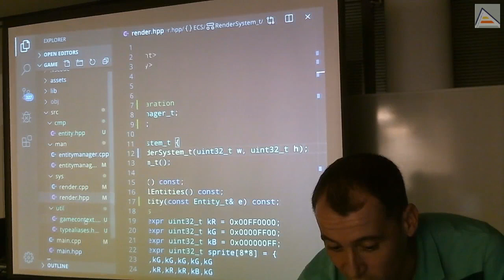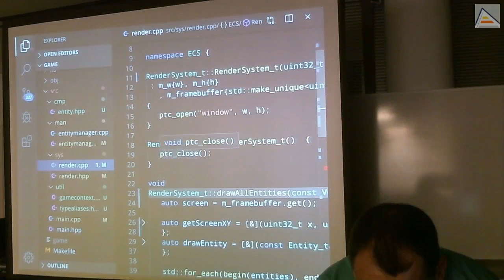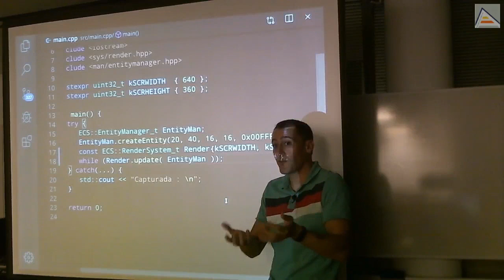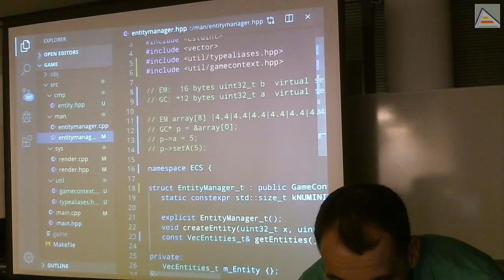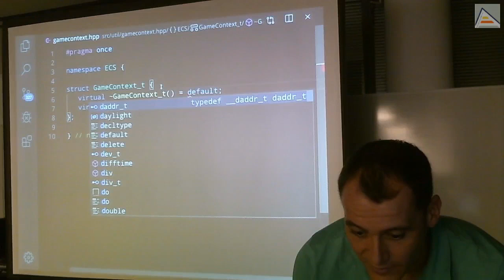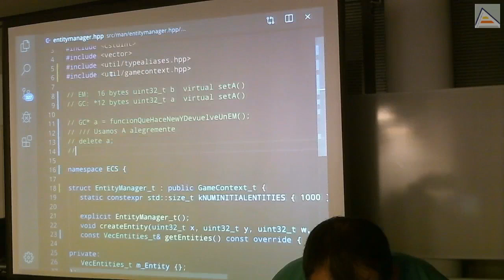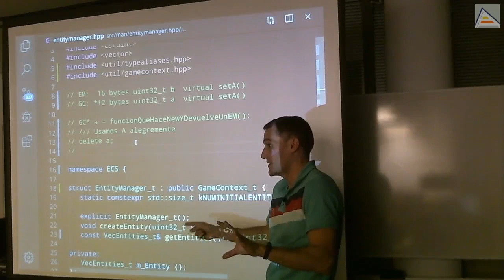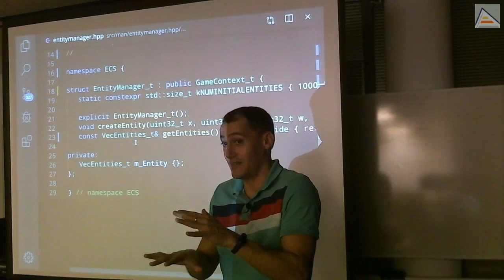C++ : Interfaces puras y destructores virtuales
Terminamos de ver cómo separar interfaz de implementación. Entendemos los métodos virtuales puros y su uso para crear interfaces. Diferenciamos clases abstractas de concretas. Hacemos uso de ellas para comunicar Entity Manager y Render System sin acoplamiento directo. Explicamos los riesgos y problemas al usar new y delete con clases abstractas, y por qué los destructores deben ser virtuales. Vemos el uso de dynamic_cast y static_cast y los comportamientos no-definidos asociados.

Contenidos detallados:
- Introducimos los métodos virtuales puros (funciones virtuales puras)
-- Estos métodos no tienen implementación en su clase base y sirven para definir una interfaz que debe ser implementada por las clases derivadas no abstractas
- Las clases que contienen métodos virtuales puros son abstractas: no se pueden crear objetos de su tipo, porque tienen métodos no definidos
- Sin embargo podemos tener punteros a clases concretas, usando el tipo de su clase base abstracta, lo que nos permite acceder a ellas a través de la interfaz común
- Usos de objetos concretos y diferencia con el acoplamiento anterior
- Consejos sobre métodos virtuales y herencias de interfaz e implementación
- El problema de hacer delete sobre punteros de clases polimórficas a través de la clase base
-- El destructor debe ser virtual para que sea llamado el destructor concreto correcto de la clase derivada. En caso contrario, tenemos comportamiento no definido
-- El destructor virtual necesita tener una definición concreta en la clase base, porque es llamado implícitamente por los destructores derivados.
- Problemas en el uso de dynamic_cast con clases que no son polimórficas (no tienen métodos virtuales)
- Advertencia sobre problemas de comportamiento no-definido usando static_cast para convertir punteros entre objetos de una jerarquía
- Detalles sobre lo que sucede ante un mal uso de delete sin destructores virtuales: liberación de partes de memoria, leaks y comportamiento no-definido
- Detalle sobre el uso de dynamic_cast: salvo casos concretos, su uso probablemente indica un mal diseño del programa
- Mención rápida a la herencia estática y el patrón CRTP (Curiously-Recurring template pattern)
- Detalle sobre el patrón fachada (Façade pattern) y la correcta separación entre interfaz e implementación